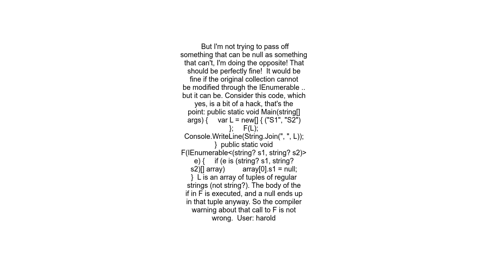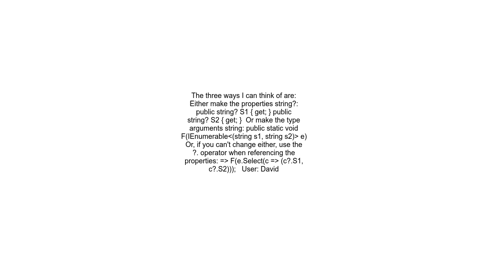Is there an opposite to the null forgiving operator